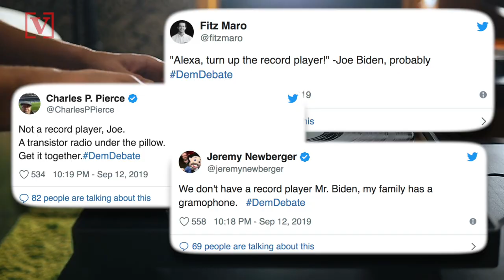Joe Biden: Parents Should ‘Have the Record Player on at Night’ to Expand Children’s Vocabulary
2020 Democratic front runner Joe Biden suggested parents keep a record player on at night so “kids hear words.” Veuer’s Justin Kircher explains.